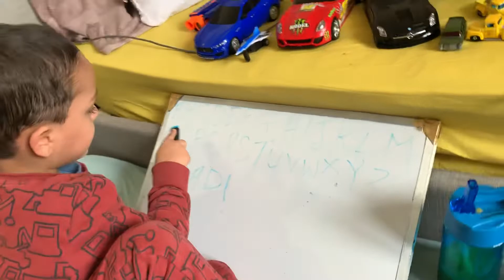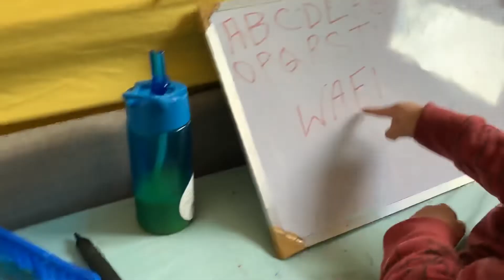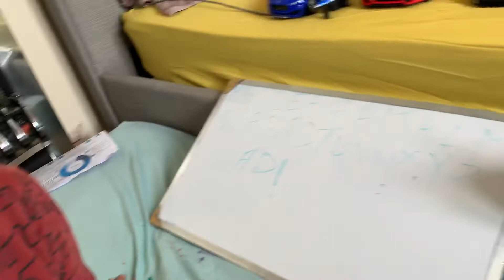School time with Abbu ( Daddy)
Wadi & Wafi learnt the letters & can spell their names !